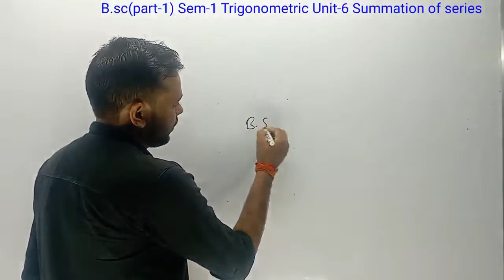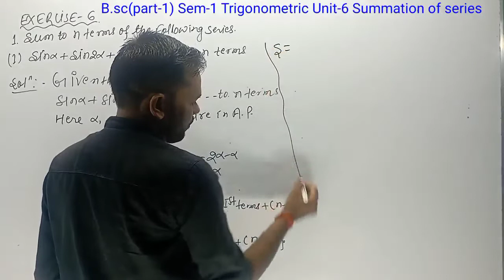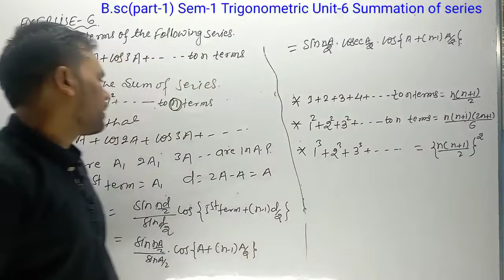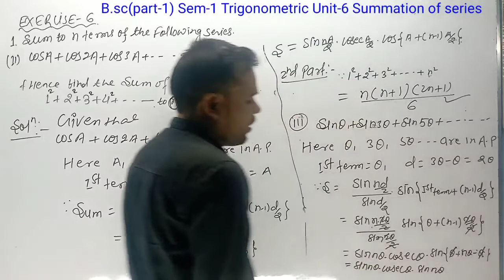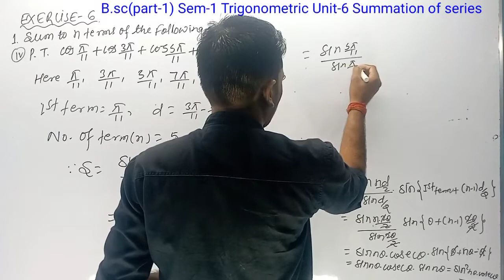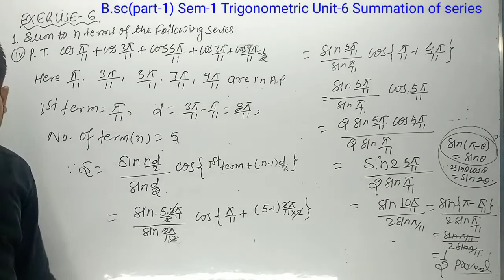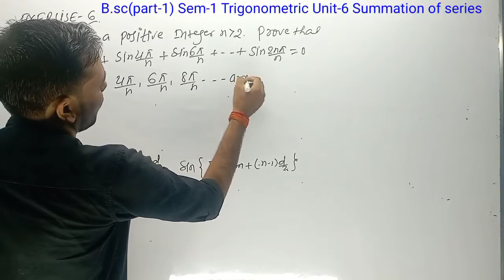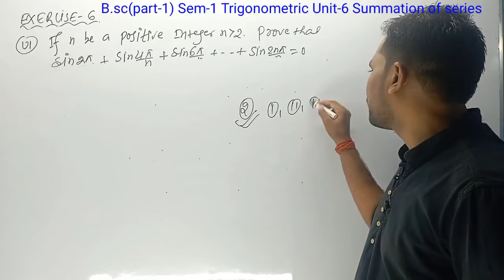B.sc(part-1)Sem-1|L-4| Trigonometric |Unit-6| Summation of series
B.sc(part-1)Sem-1| L-4 | Trigonometric |Unit-6 | Summation of series |@Target Academy by sudip sir

Unit-6  Summation of series
Exercise- 6
question-1 (I, ii, iii, iv, v, vi)

Trigonometric    Book-  Lalji Prasad

B.sc  part-1 ( sem-1)    maths
Differential calculus   Lalji Prasad

Jharkhand TGT maths and physics previous year question papers 2016